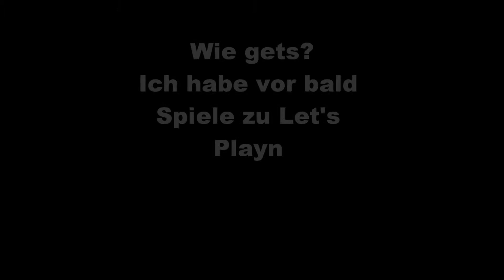Endlich mein eigenes INTRO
Hehe mein erstes intro :D
keine sorge es ist exrta so dass man den abspann nicht lesen kann